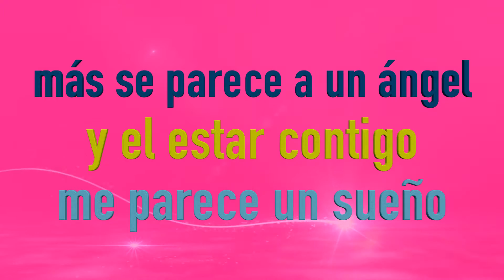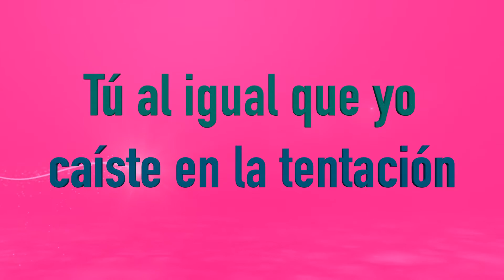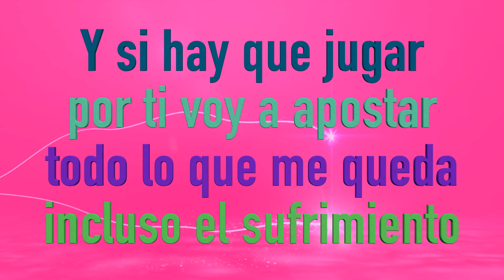MARCOS AGRAMUNT - ALMA BLANCA (KARAOKE)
Tema:  Alma Blanca
Compositor e interprete: Marcos Agramunt
Album: Marcos Agramunt